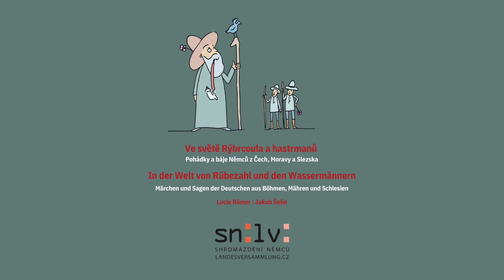06 Ein Zwerg und die Greisin – In der Welt von Rübezahl und den Wassermännern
Die Märchen und Mythen der Deutschen in Böhmen, Mähren und Schlesien wurden in den Gebieten der heutigen Tschechischen Republik seit vielen Jahrhunderten Seite an Seite mit den Geschichten von Karel Jaromír Erben, Božena Němcová und den Gebrüdern Grimm erzählt. Sie sind in vielerlei Hinsicht von den Klassikern inspiriert, aber die Deutschen hatten auch ihre gang eigenen Legenden. Diese sind in den Nachkriegsjahren, so wie Millionen ihrer Erzähler, weitgehend aus Tschechien verschwunden.

Das Buch „In der Welt von Rübezahl und den Wassermännern“ versucht, diese Schuld wieder gutzumachen und stellt zwanzig Sagen der Deutschen aus Böhmen, Mähren und Schlesien vor. Diese interaktiv konzipierte, von der Autorin Lucie Römer zusammengestellte Publikation ist die erste ihrer Art auf Tschechisch und Deutsch.